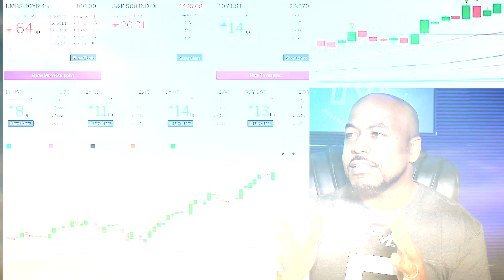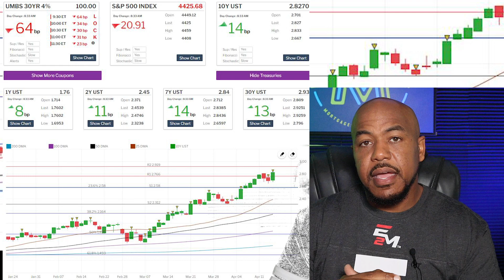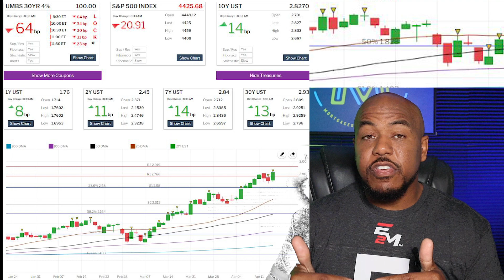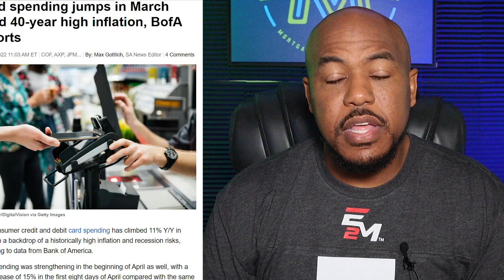Weekly Report (4.15.22) It's Getting Expensive Out Here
This week, I discuss how people are handling the rising cost of food, gas, and cars. What are your thoughts? Let’s discuss in the comments!

My name is Major (name not rank) Singleton. Before becoming a Mortgage Broker, I served in the U.S. Navy for 23 years. For as long as I can remember, I’ve had a passion for training and educating. Now I have the opportunity to educate families on mortgages. My mission is clear: share the importance of homeownership, economic news, financial stewardship, responsible use of credit, and how to make the best decision on mortgage products. I created this channel to do just that! I believe you deserve to know how to save thousands of dollars when making possibly one of the biggest purchases/investments of your life. It’s important for clients to not only know what to do but why to do it. If you need a mortgage, I am currently licensed in Hawaii, California, Colorado, Virginia, Tennessee, and Texas. If I am not licensed in your state, don’t let that discourage you.

*Proudly Offering Purchase Loans + Refinances in, Hawaii, Colorado, Texas, California, Tennessee, and Virginia.

Major Singleton NMLS ID: 2011623

Edge Home Finance NMLS ID: 891464